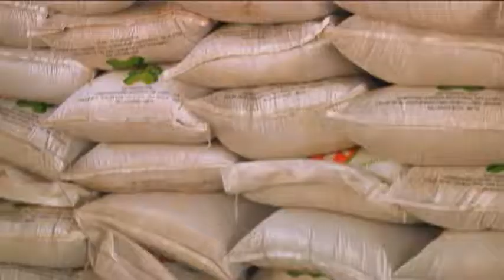INCODER da herramientas a los campesinos de La Guajira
Nota del programa "De frente con el campo", capítulo emitido el 14 de septiembre de 2013